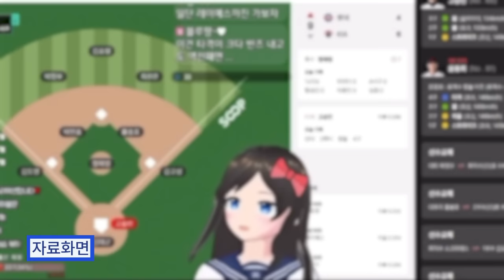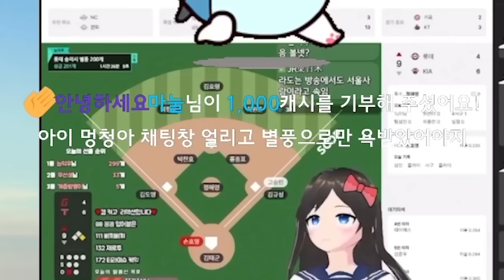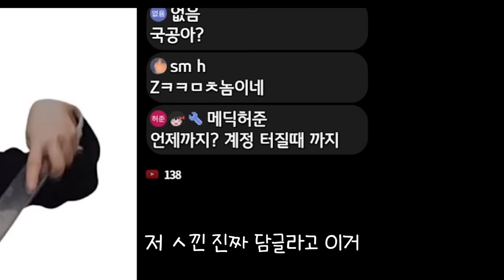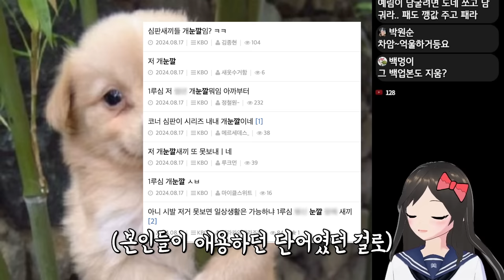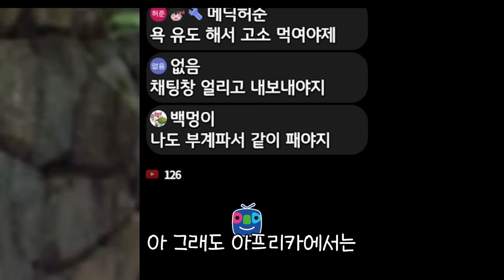인민재판 당한 김예림